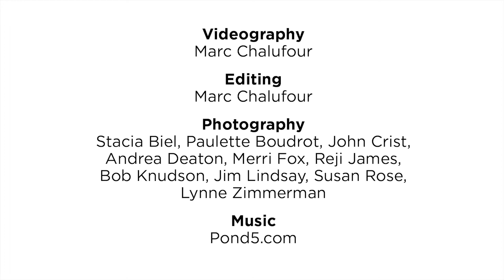World Leaders: AMC's Adventure Travel Program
Volunteers from the Appalachian Mountain Club's Adventure Travel program talk about leading groups to their favorite corners of the globe.